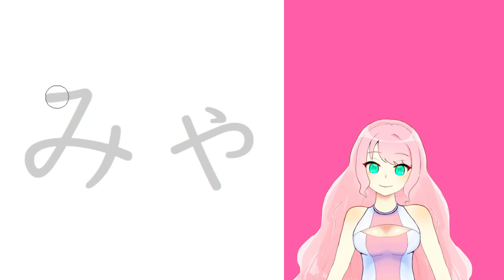【Romaji & Hiragana】Let's learn "みゃ(mya), みゅ(myu), みょ(myo)"!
Hiragana "みゃ(mya)" o manabimashō!
ひらがな"みゃ(mya)"を学びましょう!
（Let's learn Hiragana "みゃ(mya)" by Romaji!）

Hiragana "みゅ(myu)" o manabimashō!
ひらがな"みゅ(myu)を学びましょう!
（Let's learn Hiragana "みゅ(myu)" by Romaji!）

Hiragana "みょ(myo)" o manabimashō!
ひらがな"みょ(myo)"を学びましょう!
（Let's learn Hiragana "みょ(myo)" by Romaji!）